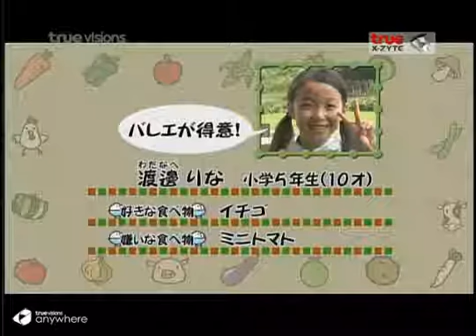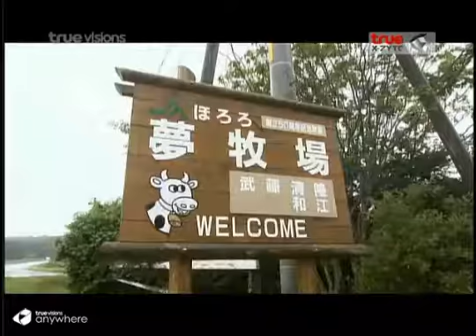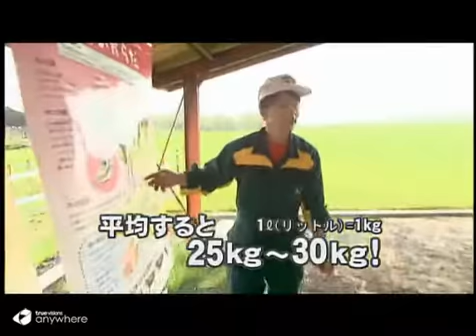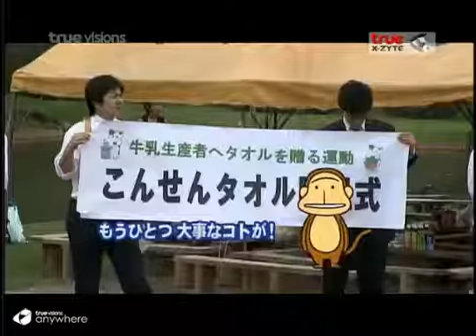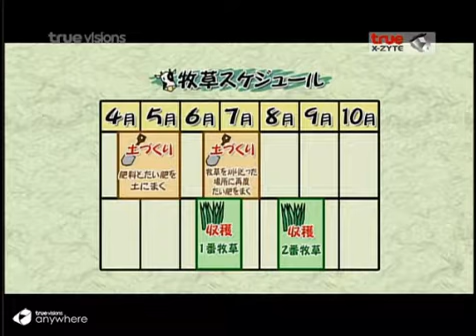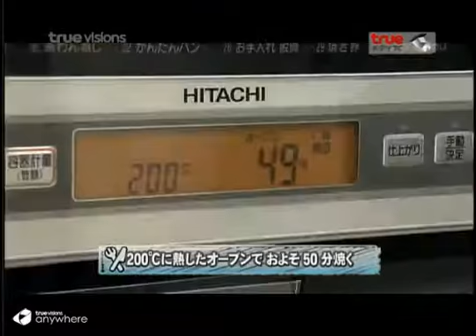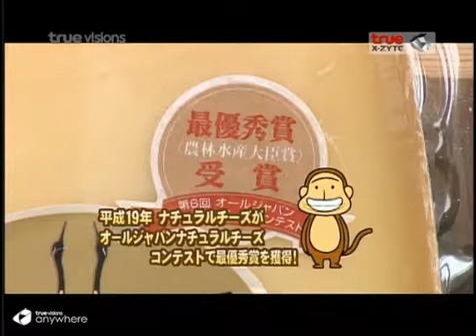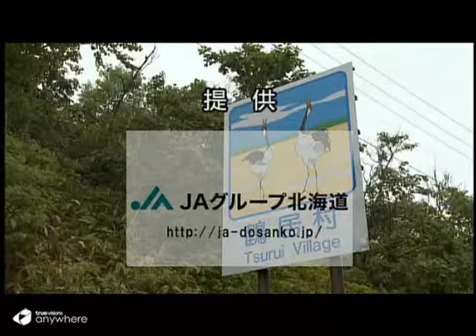เที่ยว อร่อย ฮอกไกโด [2] #02